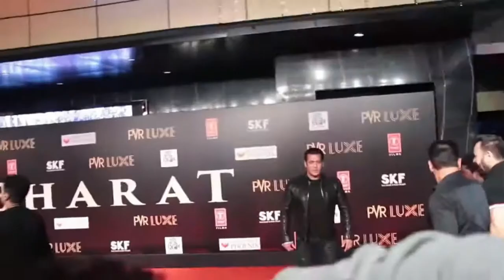Bollywood Stars Got Slapped In Public|Salman khan|Yami Gautam|Indian filmstars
5 Bollywood Stars And Their Ugly Slap Stories
Bollywood actors have always been in the headlines for their day to day activities, some good and some bad.
1.Gauhar khan
Indian model, TV actress and winner of the TV reality show Big Boss, Gauhar Khan, was once slapped in a public interview by one of her fans.
2. Salman khan
Salman khan got slapped in a private party by daughter of a  Dehli businessman.
3.Priyanka chopra
She got slapped by twinkle khanna
4.Karan Singh
He cheated on his wife Jeniffer and She took revenge by slapping hin in public.
5. Yami gautam
She got slapped by her boyfriend's wife Shweta Rohira.
Bollywood news
bollywood stars